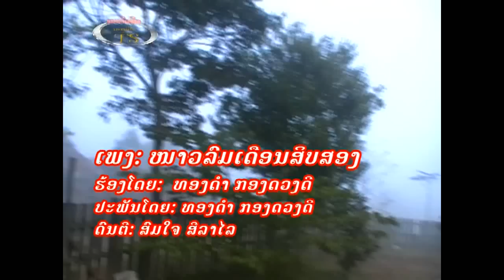ໜາວລົມເດືອນສິບສອງ ທອງດຳ ກອງດວງດີ หนาวลมเดือนสิบสอง nao lom deuan sib song